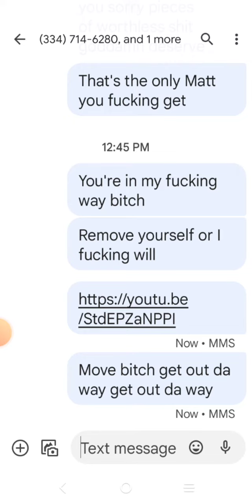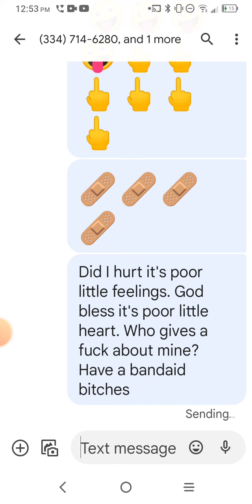Aww did I hurt it's poor little feelings?